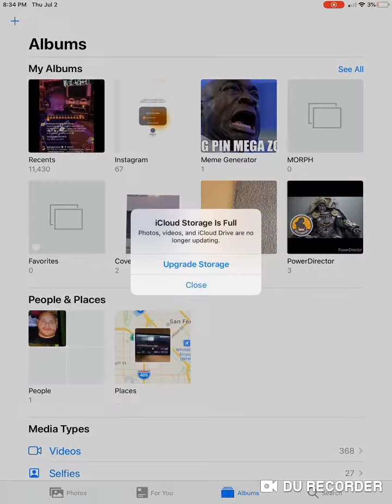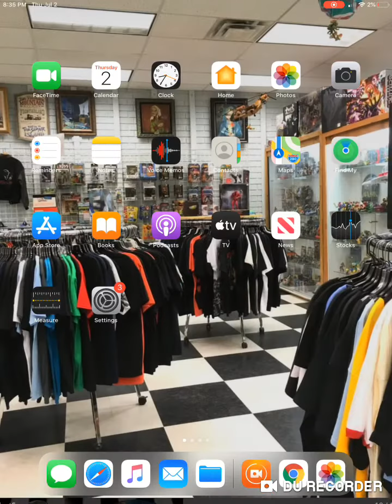How to get on mixer with usb webcam plug 🔌 in you must take a pledge sign in 24 hr class Xbox one s